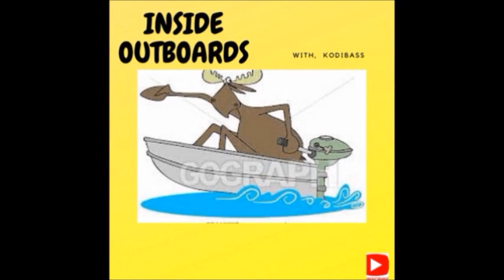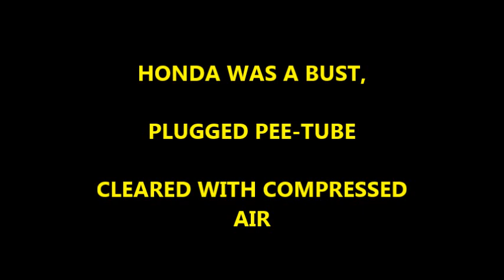JOHNSON 30 HP, MANUAL PRIMER HOSE ROUTING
JOHNSON, EVINRUDE,  Outboard Motors,   Here I Go Inside This Old Outboard,  X  2 .    I  Show  A  How 2  Routing    The Johnson/ Evinrude  Manual Primer hose Routing.   &  There is a Bunch more of  Outboard  stuff..  4 sure.                                                                        Kodibass